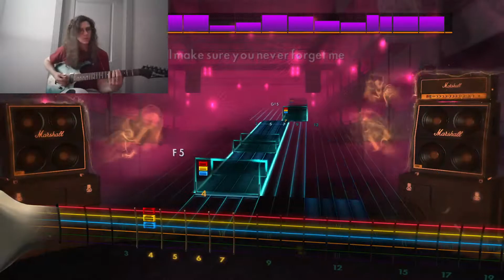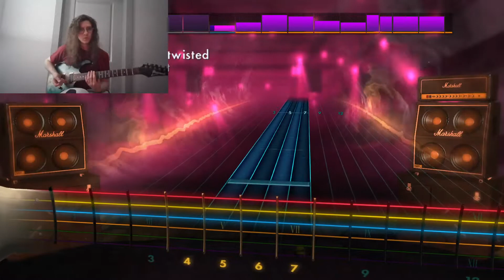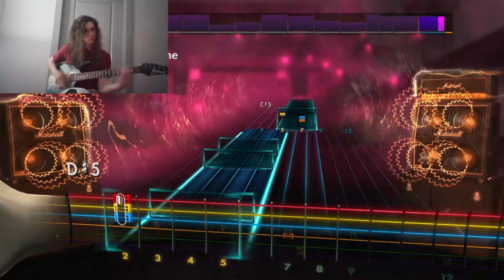Bulletproof by Godsmack - Rocksmith 2014 Cover